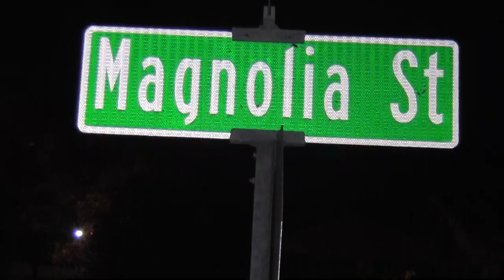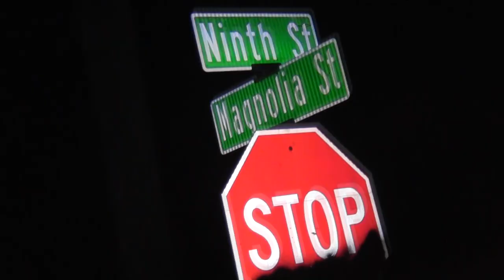Stove on Low part two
This video is Bowl Stoves Sequel to his song entitled "Stove On Low". The video is designed to make you see and feel every word of the song.